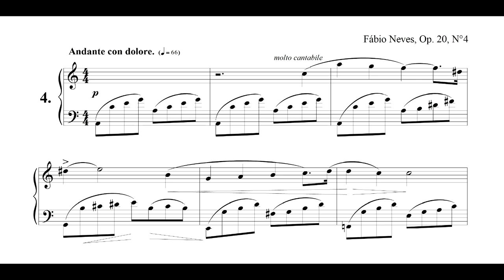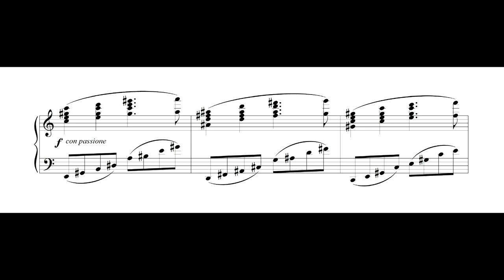Fábio Neves - Prelúdio Op.20 No.4 (Durval Cesetti, piano)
Prelúdio Op.20 No.4 "Andante con dolore", de Fábio Neves, interpretado por Durval Cesetti.

Nossos agradecimentos a Fábio Neves pelo envio da partitura e da gravação para elaboração deste vídeo.